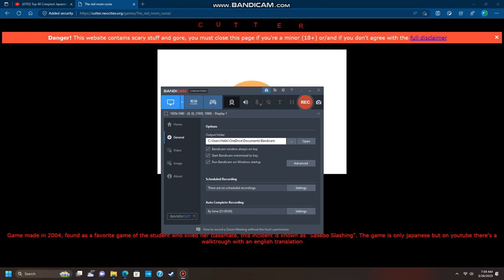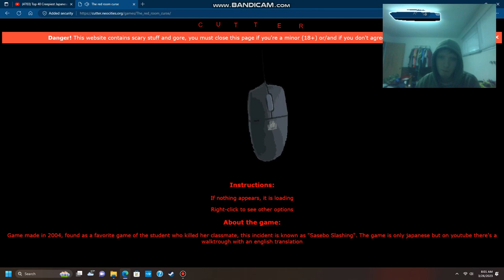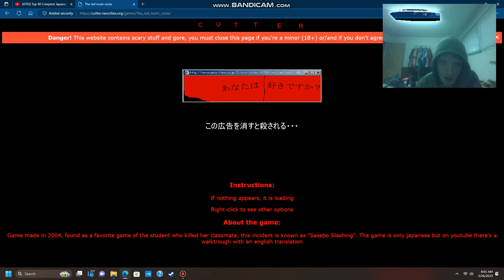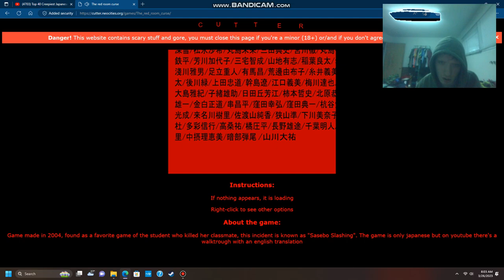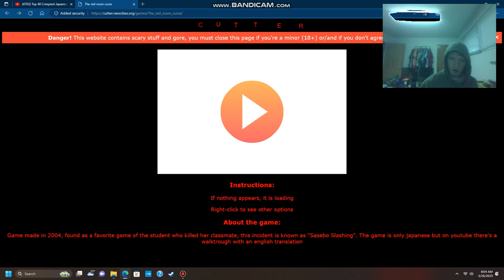The red room curse